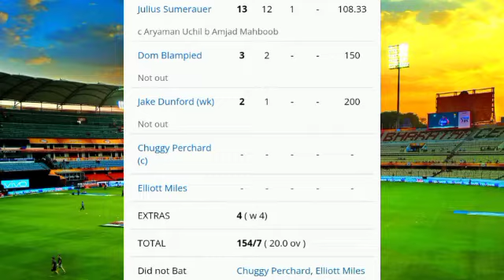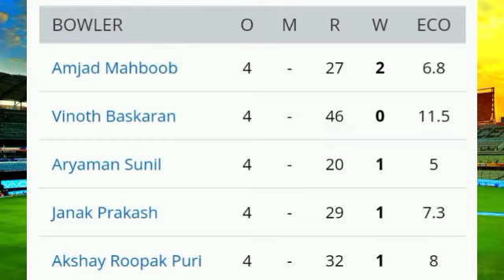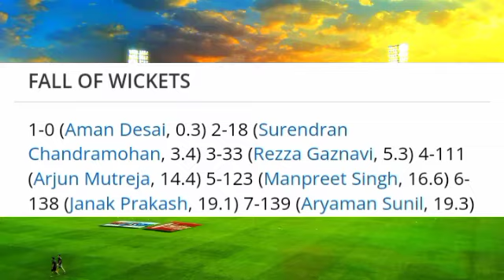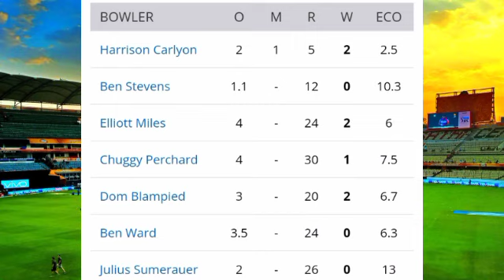Singapore vs Jersey today match highlights 2022 || Jersey vs Singapore full match videos highlights.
ICC Men's T20 World Cup Qualifiers 2022 Match Highlights

Cricket | Match Highlights | SIN v JER | ICC Men’s T20WC Qualifier B Singapore vs Jersey

Jersey vs Singapore Live Score, Match 12 of ICC Men's T20 World Cup Qualifiers 2022